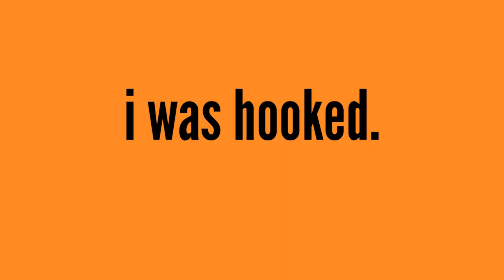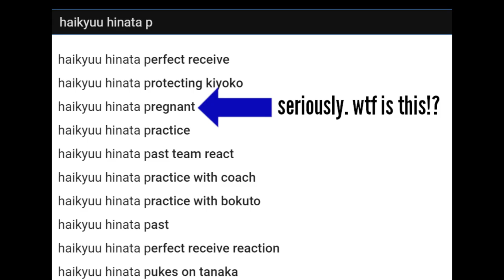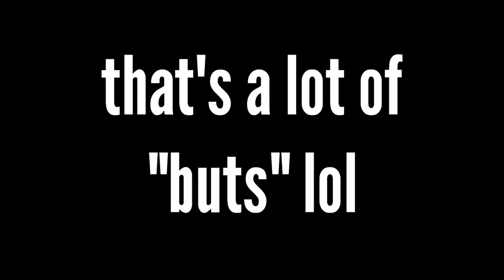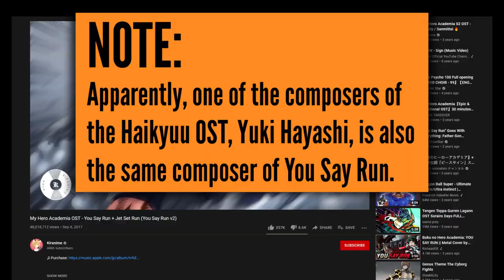So I Finally Watched Haikyuu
So I finally watched Haikyuu and this sports anime is goated.

This volleyball anime was better than I expected. I am excited for Haikyuu season 5. They have good characters like Hinata Shoyo, Tobio Kageyama, Kei Tsukishima, Yu Nishinoya, Oikawa Toru and more. Every Haikyuu OP is a banger and every episode will make you want to watch some more. There are also a lot of awesome matches by Karasuno. So here’s my Haikyuu analysis or haikyuu review or haikyuu video essay lol. EchoDecoder out.

Chapters:
0:00 So I Finally Watched Haikyuu
1:00 Haikyuu In A Nutshell
1:58 Haikyuu Character Analysis
2:54 About The Volleyball Matches
3:48 The Realism
4:27 Intensity and Hype
5:31 What Haikyuu Is All About
6:28 Outro

BINGE MY CONTENT!

ANIME REVIEWS!

ANIME DISCUSSIONS!

MY ARTIST (trust me, the art he posts there are way better than what he drew for me)

NOTABLE MUSIC USED
► Haikyuu OST - Above